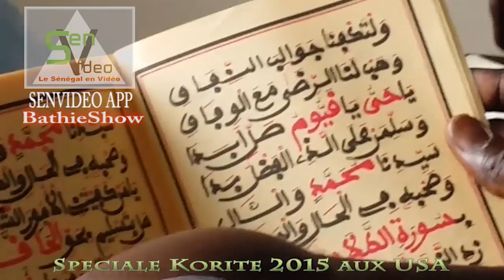BathieShow: Speciale Korite 2015 aux USA